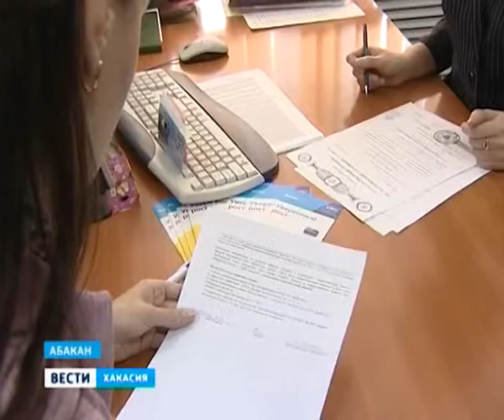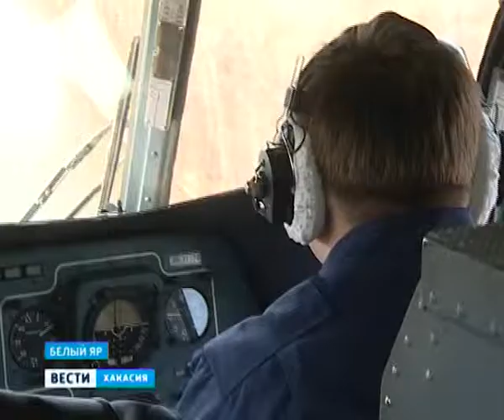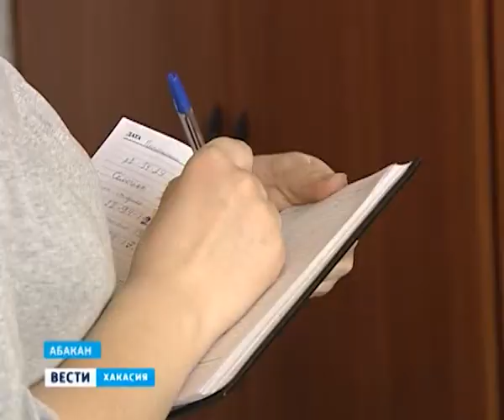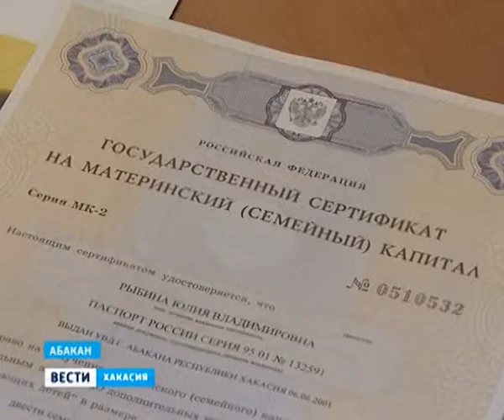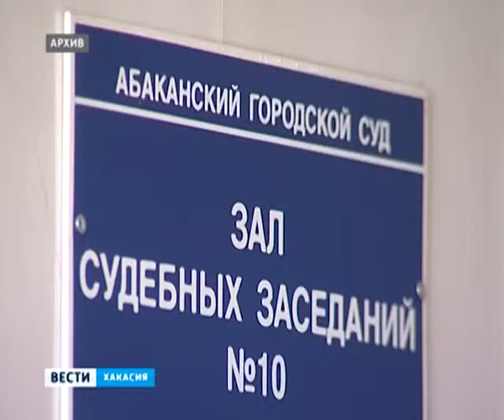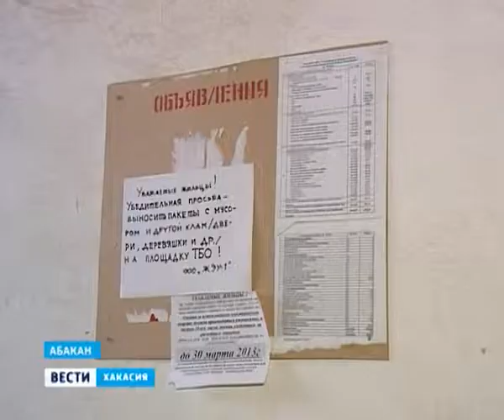Вести Хакасия_23.04.13